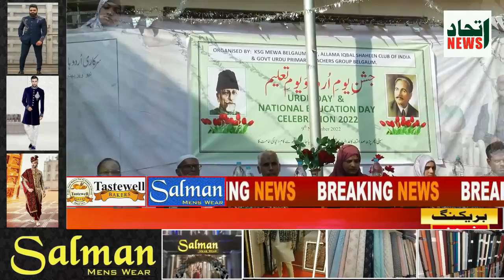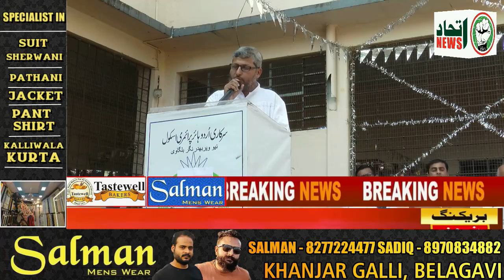ITTEHAD NEWS | BELGAUM | URDU DAY CELEBRATION AT KHANJAR GALLI URDU SCHOOL